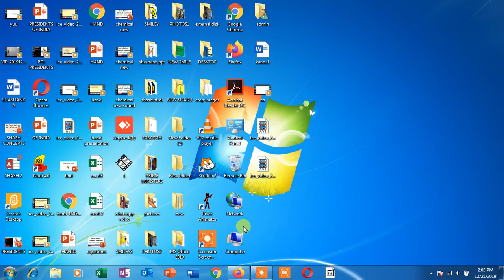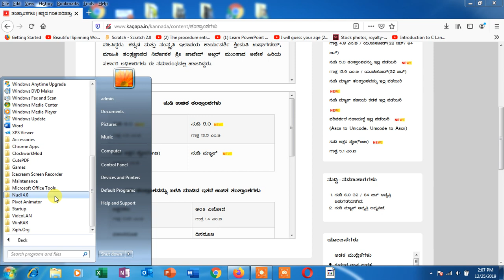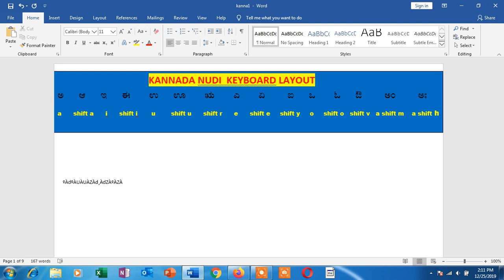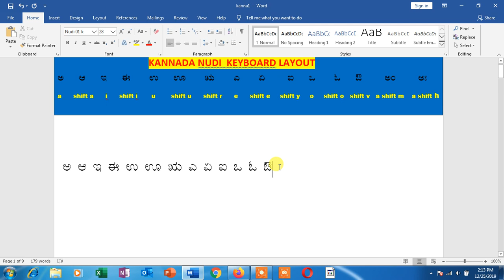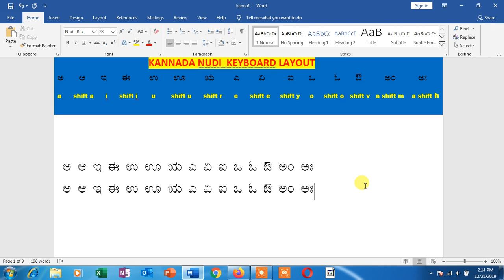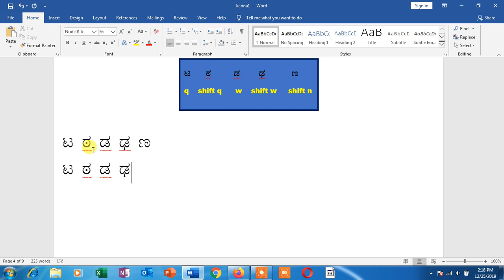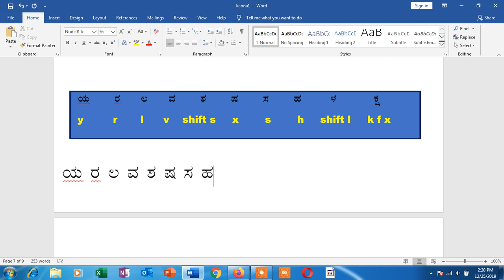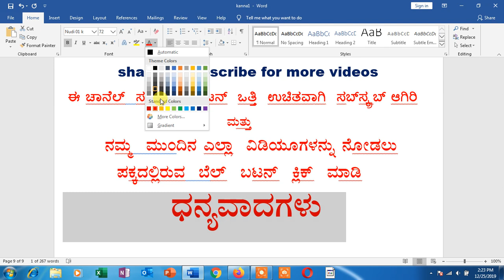Learn Kannada Nudi Typing in your LAPTOP & COMPUTER Part-1... Shashank Web Series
Learn how to Type Kannada in Computer & Laptop, KANNADA NUDI. MSWORD, POWERPOINT and in MS EXCEL
Please watch PART-2  also .In order to close Nudi after its use..go to taskbar menu ,under system tray right click Nudi, click on  NIRGAMANA and close.